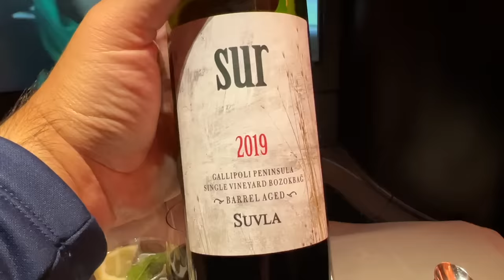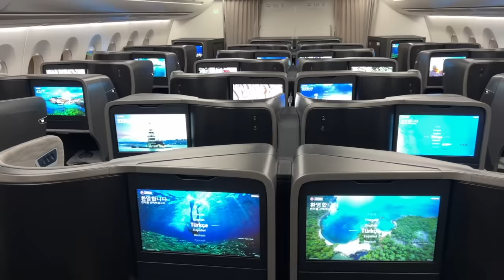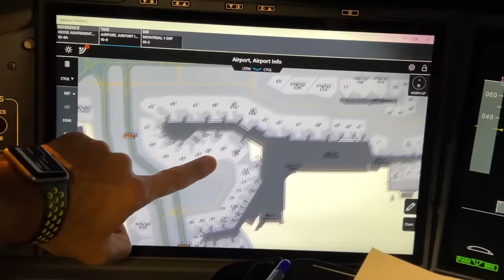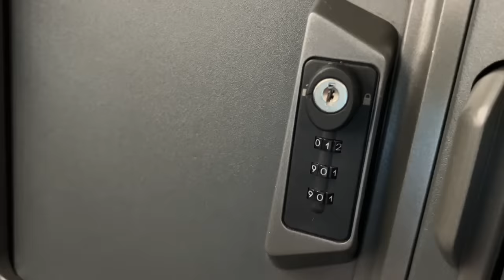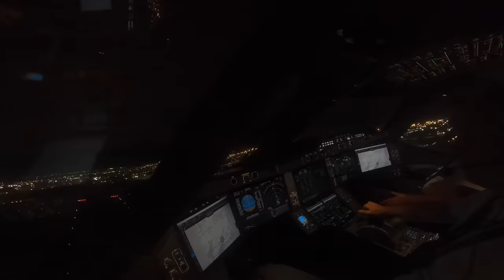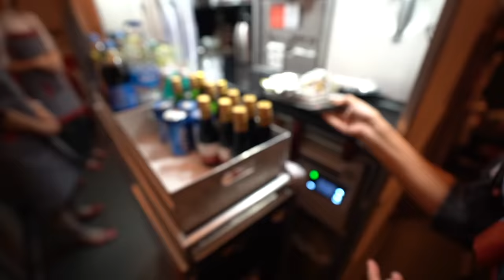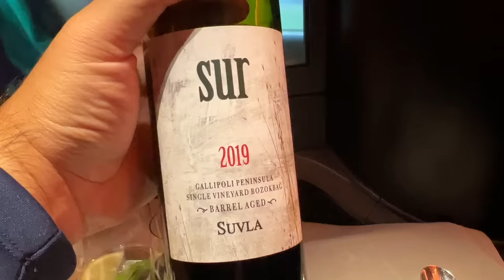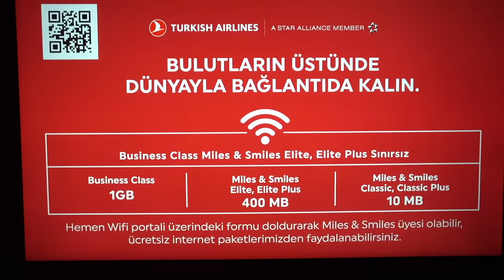Flying Turkish Airlines New A350 + My First Hot Balloon Ride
I flew on Turkish Airlines' new A350 from Montreal to Istanbul. I went behind the scenes on flight operations from the cockpit and in the cabin as a passenger to experience the brand-new aircraft. The mask is no longer mandatory on Turkish Airlines unless the destination requires it. Welcome drink, and full meal service have now been returned onboard.

The Turkish Airlines A350 Business Class cabin has an understated luxury silver/gray decor with all aisle access. Window seats are even number 2/4/6/8. While the privacy is excellent, I found the seat to be quite narrow for myself. In Economy, the Turkish Airlines A350 feature standard 3-3-3 configuration with seat 28A and 28K have extra leg room with no seat in front.

I continued my connection to Izmir from Istanbul. The 50 minute domestic flight in Turkey really impressed me with a full meal served. I traveled by car to Pamukkale to see the famous pools of Pamukkale. It was my first time in a hot balloon and what an experience!